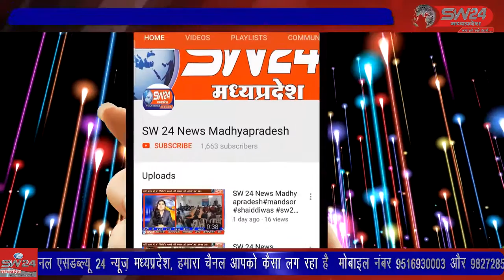bhikangaon- 84 की जगह 36 दिन में ही लगा कोविशील्ड का दूसरा डोज भीकनगांव वैक्सीनेशन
84 की जगह 36 दिन में ही लगा कोविशील्ड का दूसरा डोज भीकनगांव वैक्सीनेशन के पहले और दूसरे डोज के बीच शासन द्वारा समय अंतराल तय किया गया है। भिकनगाॅव से पियूष अग्रवाल की रिर्पोट।